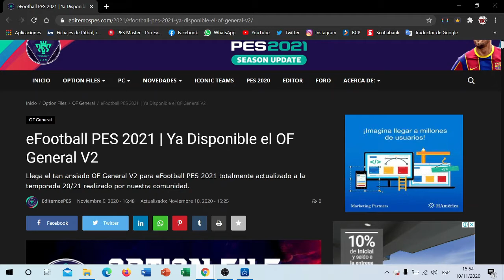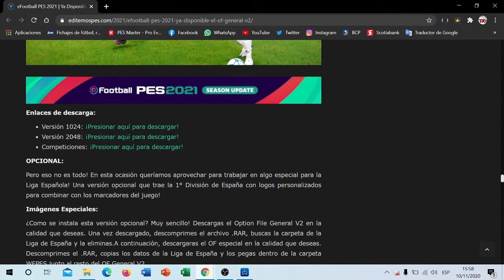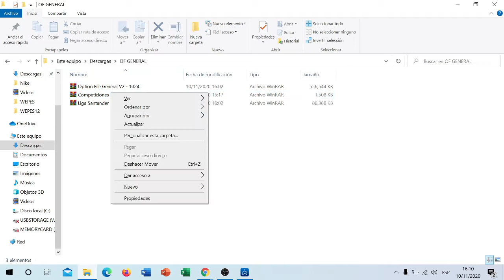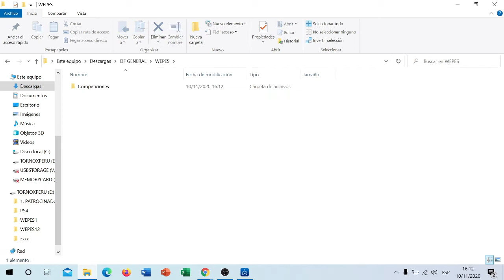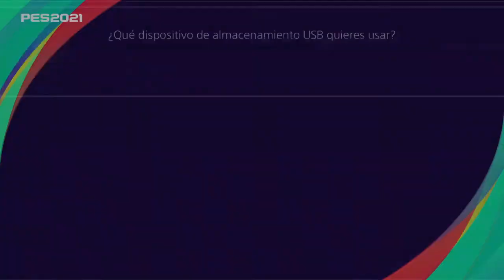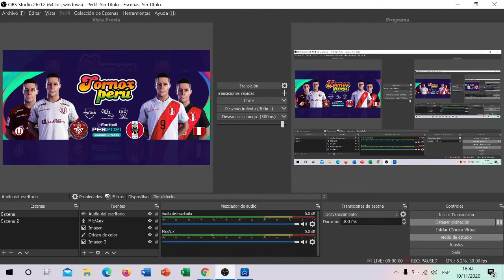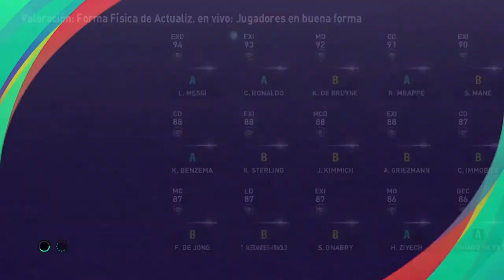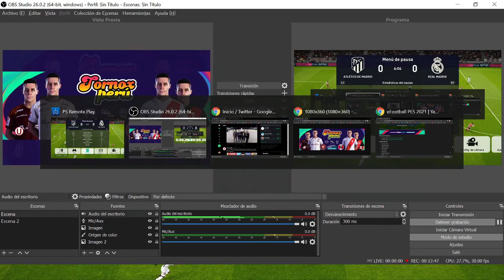OF GENERAL V2 EDITEMOS PES (TUTORIAL DE INSTALACIÓN) BY TORNOX PERÚ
AUSPICIADORES OFICIALES  DE TORNOX PERÚ YT:
CLAVOXHILO
💓Hiloramas & Lanoramas
💎 Se hacen diseños personalizados , consulta el tuyo por WSP)😍
🔨 Delivery Lima
🧶 Regala arte y sonrisas🤗

JHAM VENTAS PERU
HOLA SOMOS JHAM VENTAS 🌏
°Made en Perú 🇵🇪
°Tienda online 💳📨
°Diferentes diseños de pijamas y medias
°Entrega inmediata 100% confiable
°Envíos a todo Perú 🚚